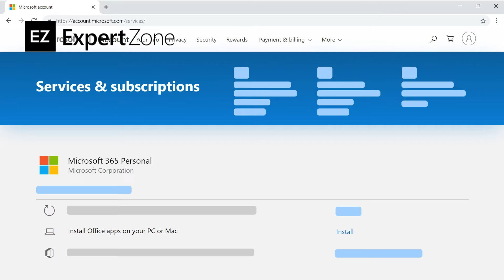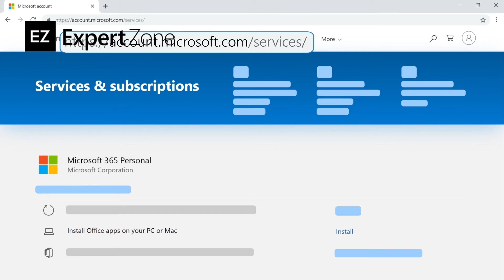TUTORIAL REDEEM PRODUCT KEY MICROSOFT 365 | EXPERTZONE INDONESIA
Tidak butuh waktu lama untuk mendapatkan manfaat dari Microsoft 365! Dapatkan akses ke alat produktivitas hebat, penyimpanan cloud, dan banyak lagi. Cobalah sekarang! 💼🌐